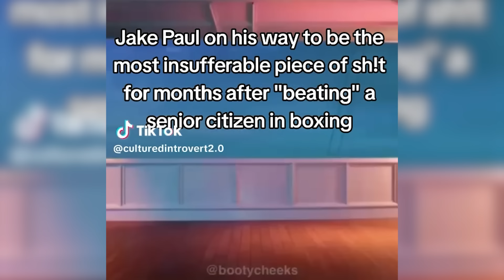Jake Paul Vs Mike Tyson Fight Was Wild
What were they thinking?Please comment if you know more about this meme's origins.

2050 - Up The Power

Alizard
Estiel